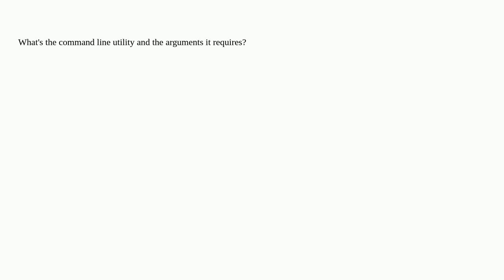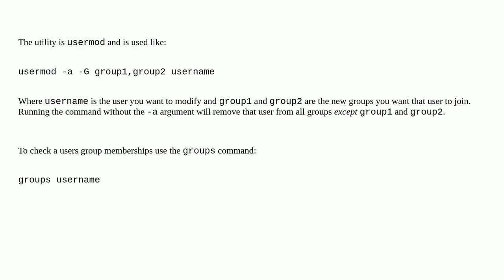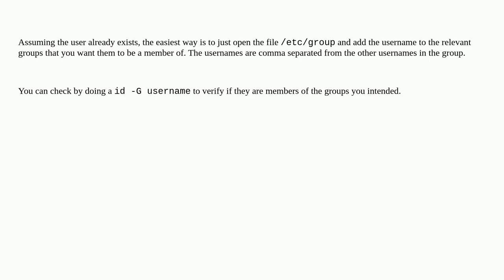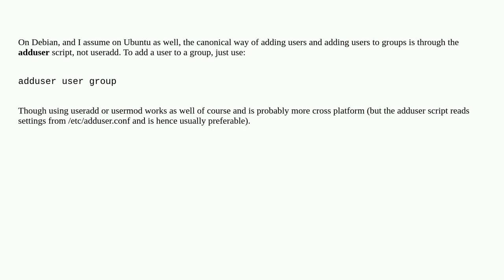How do I add a user to multiple groups in Ubuntu?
A special thanks goes out to the community

  ubuntu command-line linux permissions